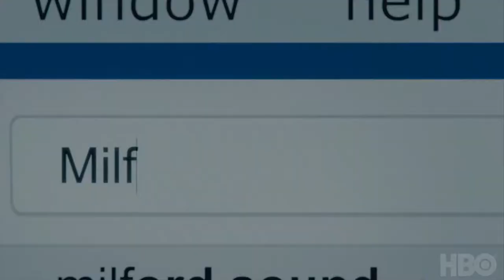Mrs. Fletcher/HBO-Trailer 2020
A divorced woman jumpstarts her love life by adopting a sexy new persona and discovers that her world is full of unexpected and sometimes complicated erotic possibilities.